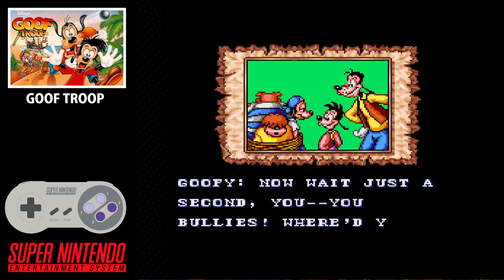Goof Troop Full Longplay: From The Beach to Keelhaul Pete | Complete Gameplay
Join us on an epic adventure with Goofy and Max in this full longplay of Goof Troop for the Super Nintendo! In this video, we tackle all five stages, starting with The Beach and its tricky boss, Jester Role. Watch as we navigate through The Village and defeat the fiery Fire Bug, then move on to the haunted Castle to take on the menacing Skeletons.

The excitement continues in The Cave, where we face off against the formidable Rumblers. Finally, we reach the grand finale on The Pirate Ship, confronting the ultimate challenge: Keelhaul Pete. Experience the entire journey from start to finish, reliving the classic action and puzzles that make Goof Troop a timeless favorite.

This gameplay showcases not only the strategic puzzles and dynamic action but also the charming humor and engaging story that made Goof Troop a hit on the SNES. Perfect for nostalgic gamers and newcomers alike, this video is a complete guide to beating all levels and bosses.

Share your favorite moments and tips in the comments below!